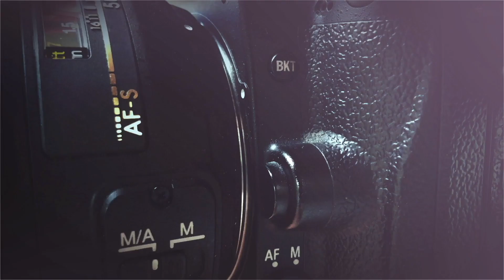Capturing the stories of Milwaukee's inner-city, with Tom Jenz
Tom Jenz is a photographer and journalist capturing the stories of Milwaukee's inner-city communities. He walks the streets, talking to and photographing Black residents and leaders, using his background as a film director to set up unique and compelling street portraits.

His photographs are influenced by the likes of Walker Evans, Dorothea Lange, Robert Frank, and Garry Winogrand, and he has also developed his own story-telling style. He released a book of his photographs called "Forgotten America" in 2014.